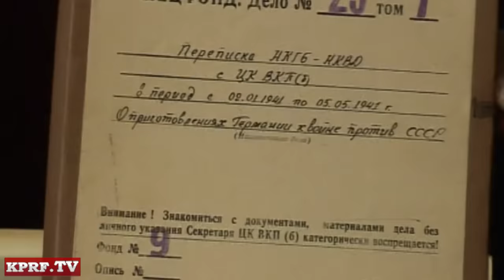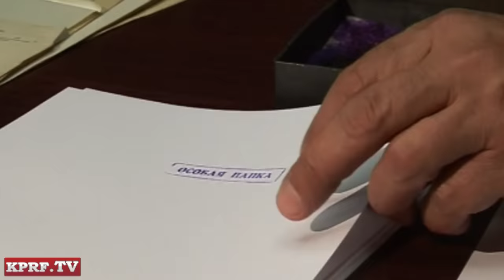Крупный подлог секретных документов в госархивах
В связи с признаниями сотрудника тайной службы, занимавшейся в годы правления Б.Н. Ельцина массовым производством фальшивых документов с последующим их подлогом в государственные архивы, и другими обстоятельствами депутат Госдумы В.И. Илюхин сделал официальное заявление.

Можно ли верить документам, которые были обнародованы в последние годы из секретных  архивов СССР? Так называемым секретным  договоренностям Молотова и Риббентропа, документам по Катыни и т. д. Судя по всему, общественности были представлены искусно изготовленные фальшивки, чтобы опорочить руководителей СССР и советскую власть. В.И. Илюхин провел собственное расследование по этому поводу и сделал официальное заявление. Это заявление можно послушать и посмотреть здесь.